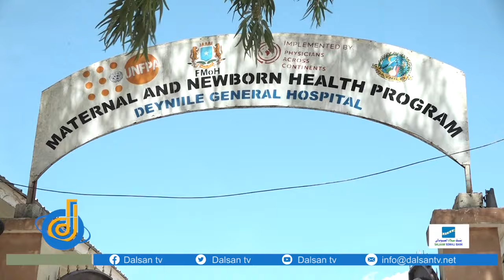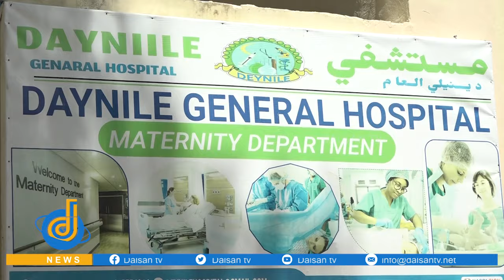Agaasinka caafimaadka gobalka banaadir oo isbitaalka weyn ee dayniile gaarsiyay deeq shidaal ah